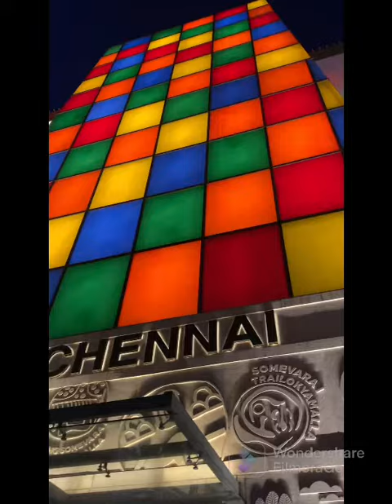VR CHENNAI shopping mall entrance # big bell # dasavathara carving